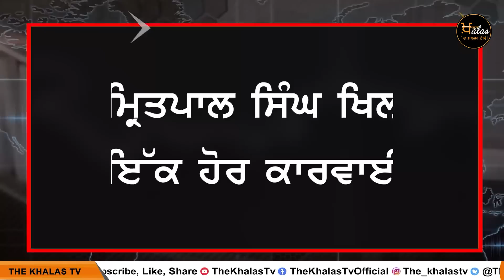ਗ਼ੈਰ ਜ਼ਮਾਨਤੀ ਵਾਰੰਟ ਤੇ ਲੁੱਕ ਆਊਟ ਨੋਟਿਸ ਵੀ ਜਾਰੀ | THE KHALAS TV